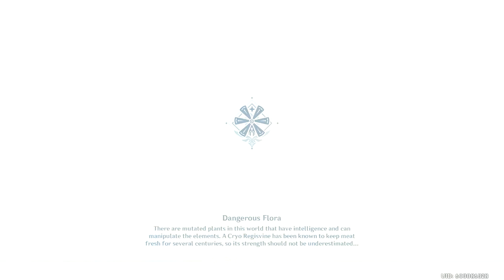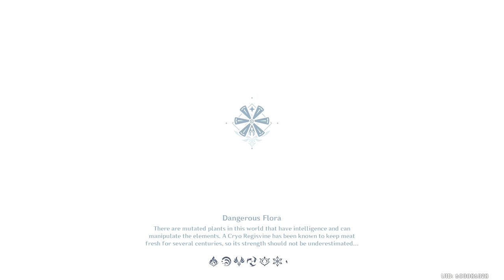Im still playing a bit more of Genshin Impact Ver 1.1 AR 45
Do you do your weekly bounty quests? Well you better do them